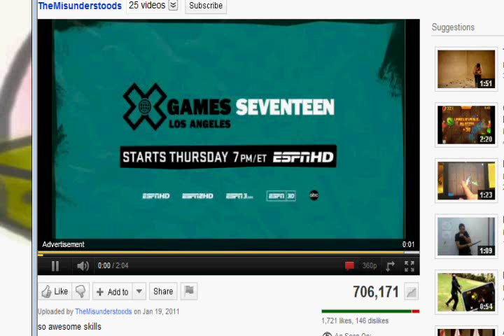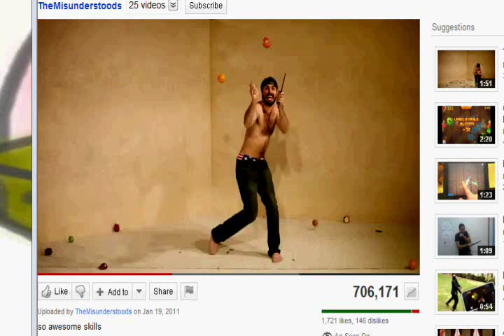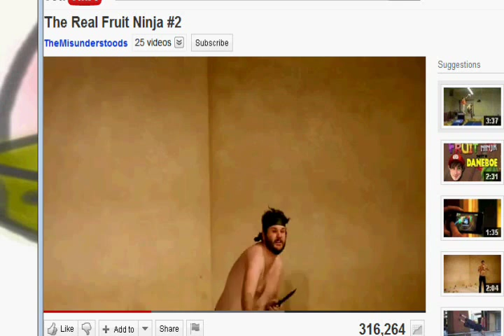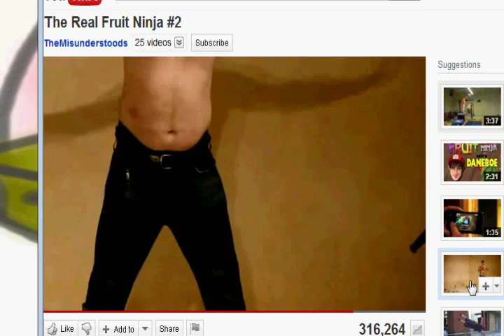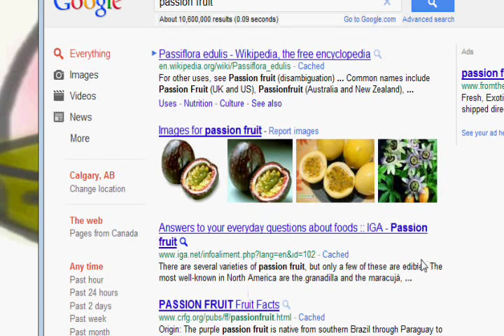Bun Play: Fruit Ninja HD part 2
part is uploaded!!!